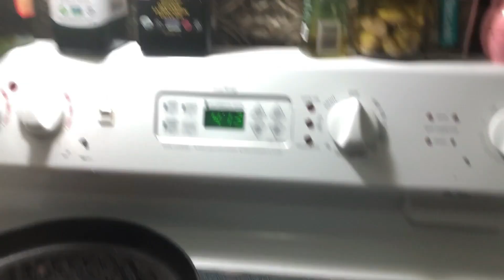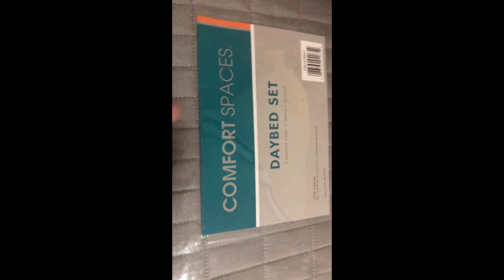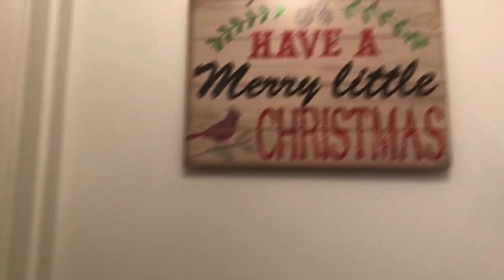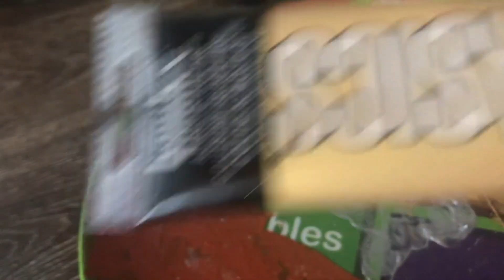VLOG CASI NAVIDAD el elf se come las cosas de franco 👑 ❤️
otro dia mas  en mi casa , con mi familia loca😂